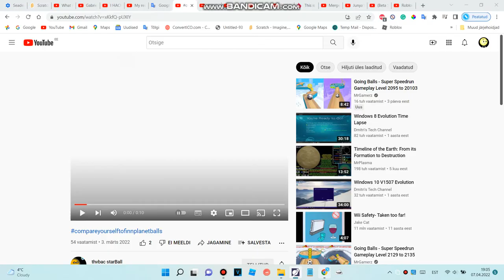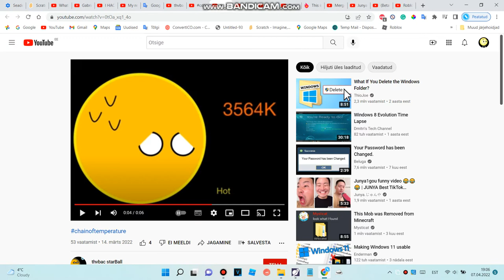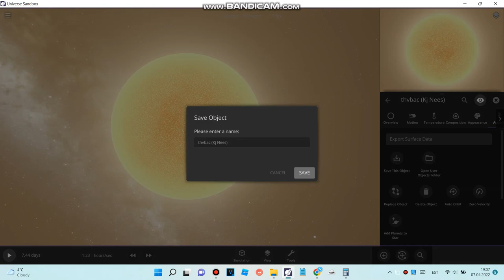Making thvbac starBall in Universe Sandbox 2